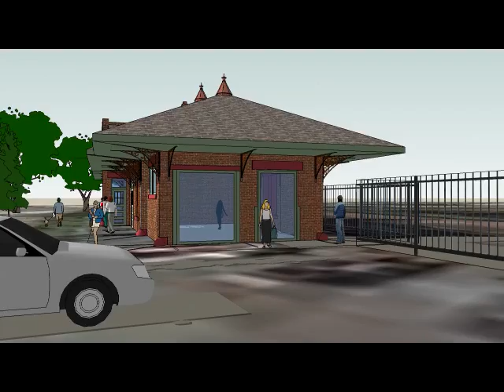Restoration original 1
Historic Southern Pacific RR Depot in Orange TX.  As envisioned by the architects  in a new life.